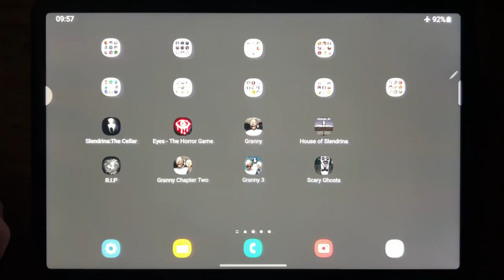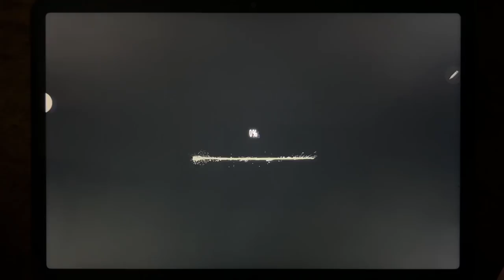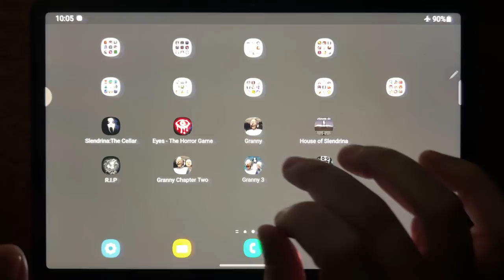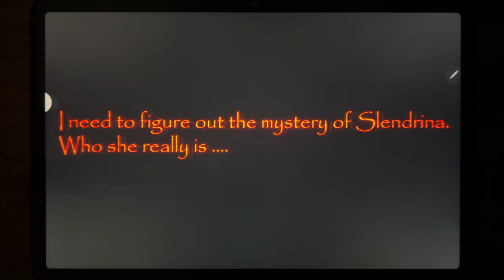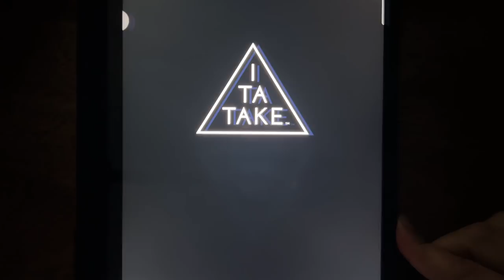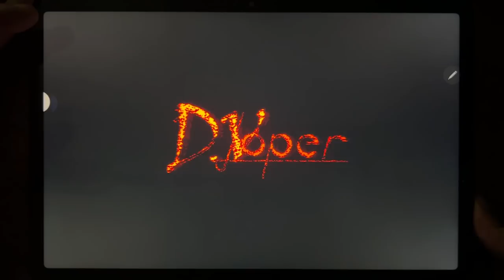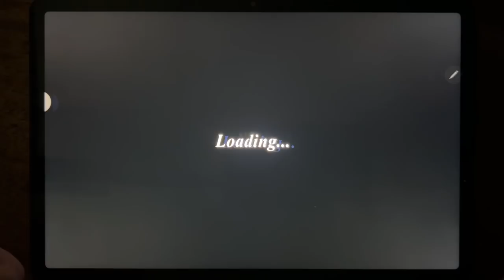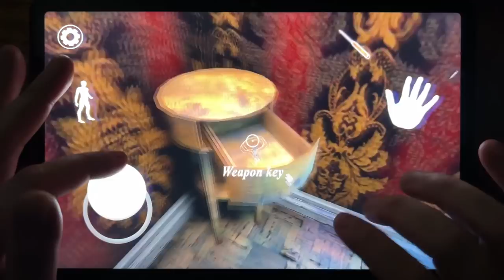Slendrina: The Cellar, Eyes - The Horror Game, Granny, House of Slendrina, R.I.P, Granny Chapter Two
Slendrina: The Cellar, Eyes - The Horror Game, Granny, House of Slendrina, R.I.P, Granny Chapter Two, Scary Ghosts